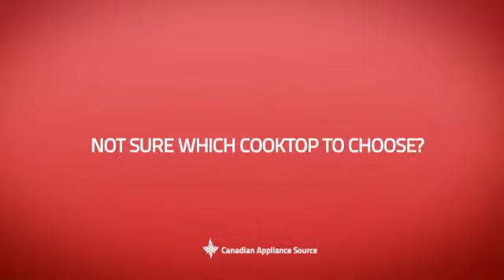Whirlpool RCS3014RQ Cooktop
This Whirlpool RCS3014RQ Cooktop is brought you Whirlpool RCS3014R Electric Cooktop, 30in, with 4 High-Speed Coil Elements, Multiple elements give you multiple options and Push-to-Turn Infinite-Heat Controls